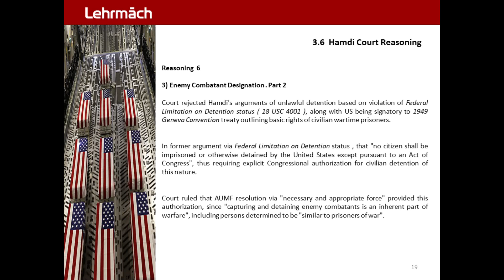Hamdi Judicial Sufficiency CEC 19.0 - Court Reasoning 6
Hamdi 2004 Case  :  Citizenship . Judicial Sufficiency . Constitutional
Hamdi v. Rumsfeld | 2004 . Birthright Citizenship . Habeas Corpus . Enemy Combatant . Judicial Sufficiency